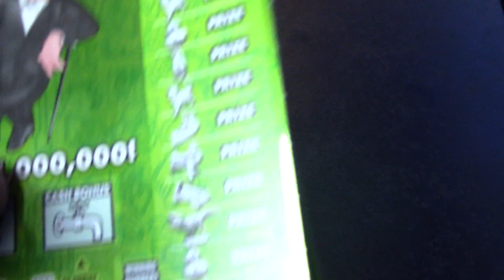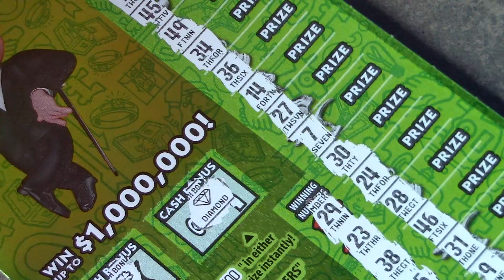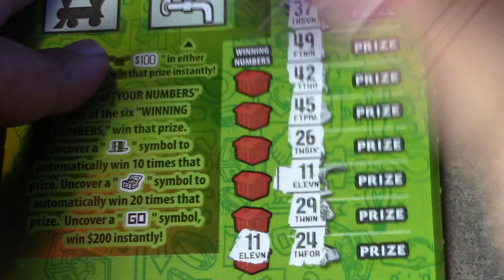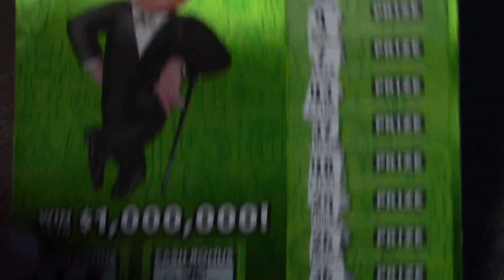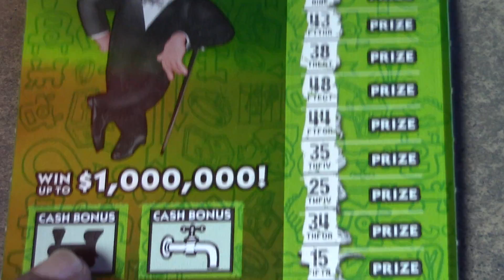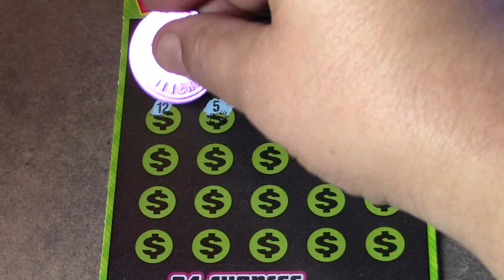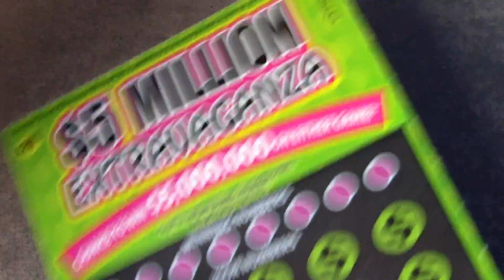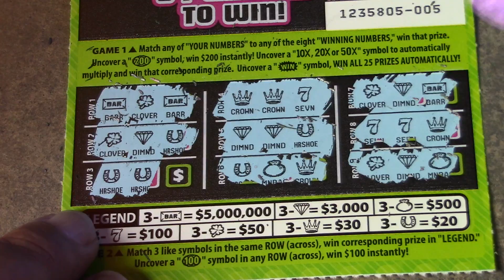LET'S SEE WHAT THE GREEN TICKETS CAN DO FOR US TODAY!!! NO STREAM AGAIN THIS WEEKEND!!! SORRY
If you need to get a hold of me, my email is

If you would like to send me fan mail